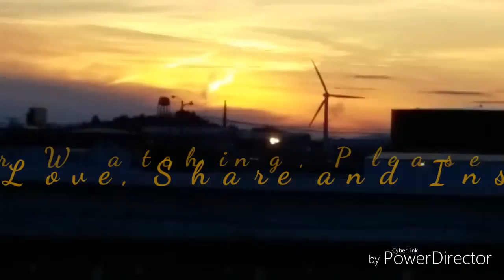Zukul Simplicity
To have something as simple as Zukul to work with, keeps me focused and feeling good about the months to come! No more worrying about hours and pay and schedule changes. And just the thought makes me feel good!

 April's Links

Zukul

Zukul.com
ZukulAdNetwork.com